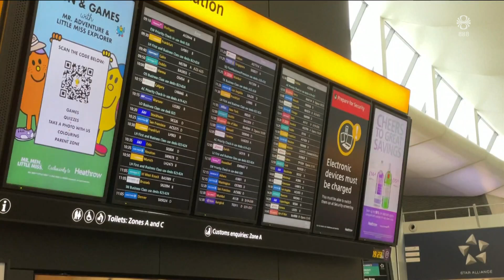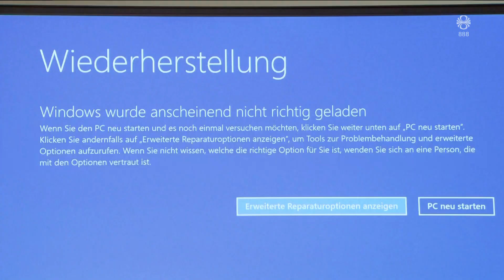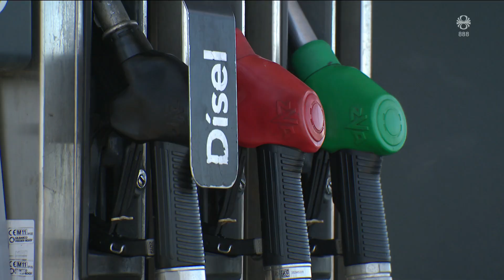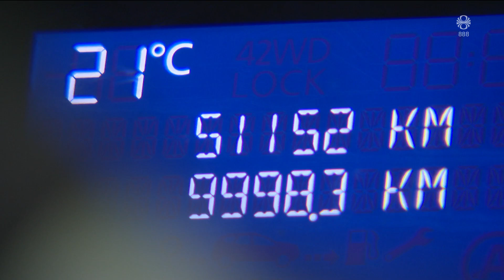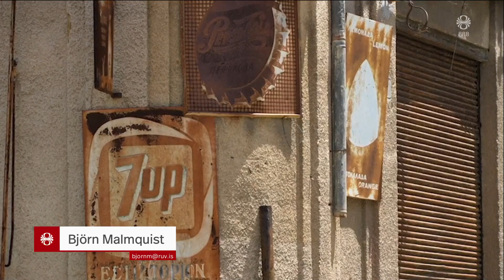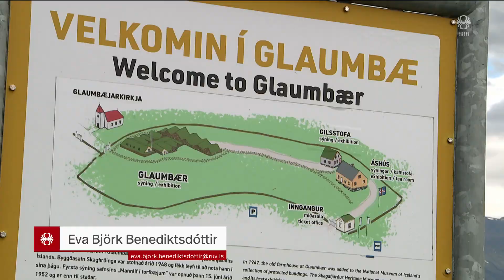Fréttir - 20. júl 2024